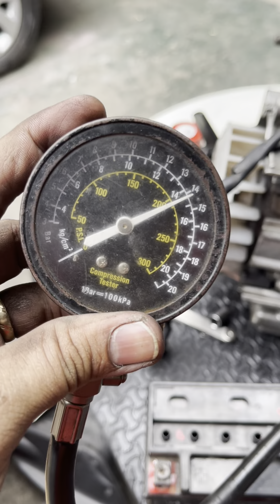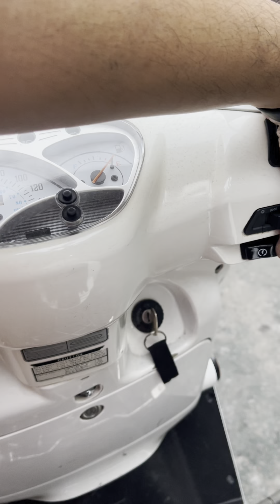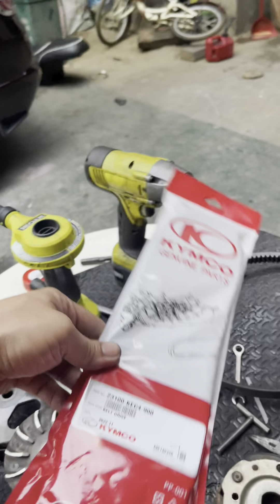Kymco Like 125 Engine rebuild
Yung 2-3 days kong ginagwa tinapos ng isang araw. 🤭 (Badly need ng service ng tropa)

Sharing a video kung paano ako bumuo ng makina.
*Complete engine rebuild / upgrade of a 2012 Model Kymco Like125…. (Like150)
- 10 year old scoot with almost 50k km odo. 😎 SULIT NA SULIT!